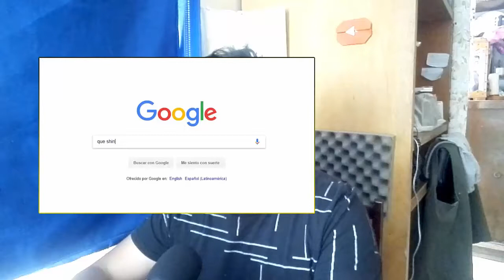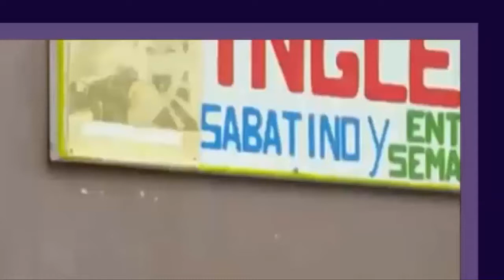Analizando el rosón de Guadalupe |Zumbido| Un raite a tu corazón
Hoy me copio de muchos youtubers xD, pero vale la pena, es la primera vez que hago algo similar así po no es lo mejor, pero son ustedes quienes valorarán eso.
Y si quieren un poco más de esto pues déjemelo en los comentarios y denle tanto amor a este vídeo que transmita un poco de ets's y los amaré mucho ;3